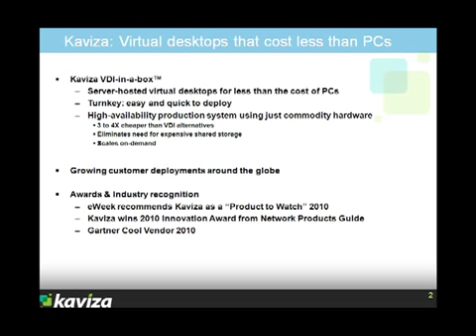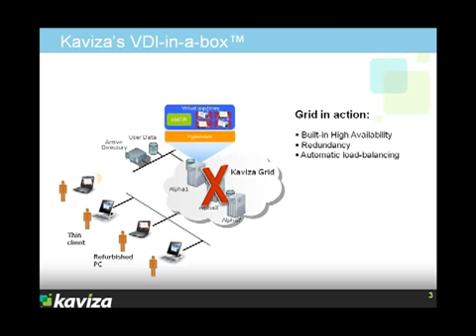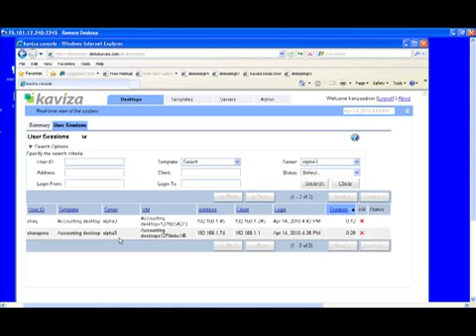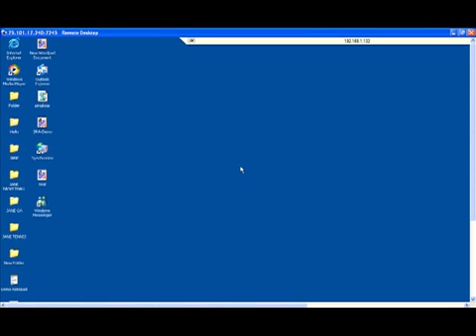Kaviza's built-in high-availability in action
See how Kaviza's built-in high-availability works -we pull the plug on one of the virtual desktop servers in a Kaviza grid and see how Kaviza automatically recovers from this catastrophic failure.